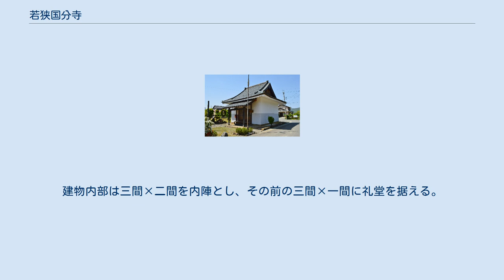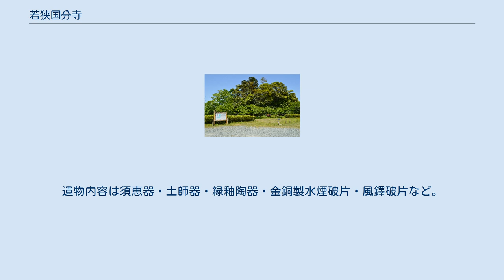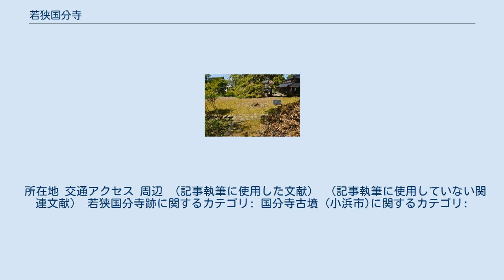若狭国分寺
若狭国分寺（わかさこくぶんじ）は、福井県小浜市国分にある曹洞宗の寺院。
 奈良時代に聖武天皇の詔により日本各地に建立された国分寺のうち、若狭国国分僧寺の後継寺院にあたる。
本項では現寺院とともに、古代寺院跡である若狭国分寺跡（国の史跡）についても解説する。
2015年（平成27年）4月24日、「海と都をつなぐ若狭の往来文化遺産群 - 御食国（みけつくに）若狭と鯖街道 - 」の構成文化財として日本遺産に認定される。
 福井県南西部、小浜市市街地から東方約4.5キロメートルの北川左岸の沖積平野上に位置する。
聖武天皇の詔で創建された国分寺の法燈を継ぐ寺院で、現在の境内は古代の国分寺跡と重複する。
近年の研究では、詔の当初は付近の地方豪族の氏寺が若狭国分寺に充てられたが、平安時代初期頃に至って現在地に新規寺院として建立されたと推測される。
江戸時代には金堂跡地に釈迦堂が再建されて法燈を伝承するとともに、現在までに薬師如来坐像（国の重要文化財）などの文化財を伝世する。
 古代国分寺跡については1972年（昭和47年）から発掘調査が実施されており、遺構は1976年（昭和51年）に国の史跡に指定されている。
通常の国分寺跡に比べて建物規模が小さい点、また寺域内に古墳が残る点で特徴を有する。
なお、国分尼寺の所在地は明らかでない。
国分寺建立の詔は天平13年（741年）に出されたが、その時点では東方にあった地方豪族の氏寺の太興寺廃寺（跡地は小浜市太興寺）が転用されて若狭国分寺に充てられ、平安時代初期頃に至って現在地に寺院が建立されたと考えられている。
 上記の根拠としては、当地からは8世紀代の瓦が出土しないこと、建物が小規模で平安期寺院にも類似すること、慶長8年（1603年）の『若狭国分寺釈迦堂再建勧進帳』に大同2年（807年）の建立と見えること等が指摘される。
瓦については、経済的理由で瓦葺でなかったとする説もあるが、前述の太興寺廃寺や若狭神宮寺では平城京系瓦の出土が知られる。
 延長5年（927年）成立の『延喜式』主税上の規定では、若狭国の国分寺料として稲1万束があてられている。
 鎌倉時代中期の文永2年（1265年）成立の『若狭国惣田数帳案』には僧寺・尼寺の寺領が記載されており、同時期までは両寺院の存続が認められる。
その後は衰退したものとされる。
 江戸時代には、慶長16年（1611年）に小浜住人の山田一徳の勧進によって釈迦堂が建立された。
しかしのちに大破したため、宝永2年（1705年）頃に再建されている（現在の釈迦堂）。
 近代以降の変遷は次の通り。
 境内入り口 現在の堂宇のうち釈迦堂（本堂）は、古代国分寺の金堂跡に重複して建てられている。
明通寺（小浜市門前）に残る文書によれば宝永2年（1705年）頃の建立とされる。
内部では本尊の釈迦如来坐像（小浜市指定有形文化財）が安置される。
形式は正面五間・側面五間（12.17メートル×10.96メートル）、入母屋造、屋根は茅葺であるが現在は鉄板で覆われる。
建物内部は三間×二間を内陣とし、その前の三間×一間に礼堂を据える。
この釈迦堂は小浜市指定有形文化財に指定されている。
 釈迦堂の西側には薬師堂が建てられている。
内部では中央に薬師如来坐像（国の重要文化財）、左に釈迦如来坐像、右に阿弥陀如来坐像（いずれも小浜市指定有形文化財）が安置される。
薬師如来坐像は元は尼寺庵の本尊とされ（それ以前は若狭国分寺旧像か）、釈迦如来坐像・阿弥陀如来坐像は元は廃絶寺院の主尊と推測される。
 また境内には国分寺古墳がある。
直径約50メートルと若狭地方では最大級の円墳で、6世紀頃の築造と推定される。
現在は墳頂に若狭姫神社が祀られる。
 塔跡 僧寺跡は、現国分寺と重複して位置する。
寺域は2町四方（約218メートル四方）で条理線とも一致する。
伽藍は南から南大門・中門・金堂・講堂を一直線に配し、中門左右から出た回廊が金堂左右に取り付く。
中門東方には塔を配する。
発掘調査で判明した遺構の詳細は次の通り。
 寺域からの出土品として、主要伽藍周辺では平安時代の遺物が、寺域北限付近の建物跡付近では奈良時代・平安時代の遺物が認められている。
遺物内容は須恵器・土師器・緑釉陶器・金銅製水煙破片・風鐸破片など。
特に8世紀代の瓦がほぼ出土しない点が注目され、経済的理由で瓦葺でなかったとする説...